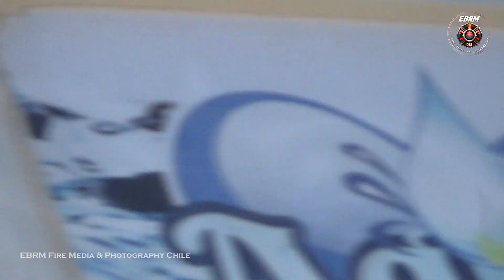UNIDADES [BOMBEROS LA GRANJA] BX2 y [BOMBEROS SAN BERNARDO] H3 respondiendo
00:00 BX2 CBLG
00:27 H3 CBSB

Bomberos La Granja respondiendo a llamado por fuego en pastizal en Av. Santa Rosa junto a BX3.  H3 San Bernardo respondiendo a llamado desconocido.